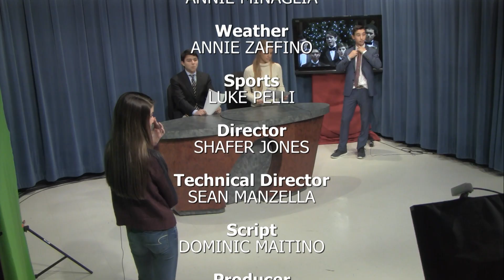The Morning Announcements - December 15th, 2017